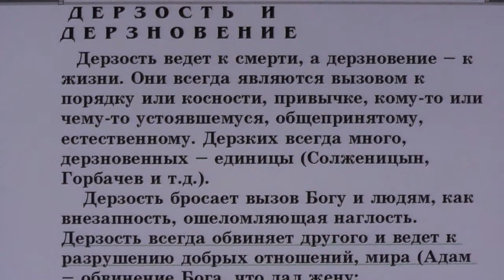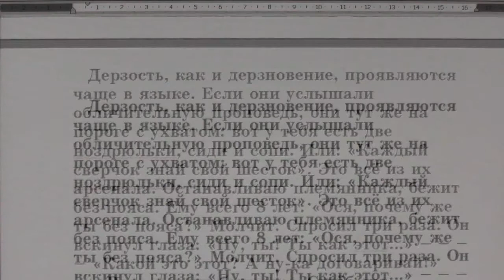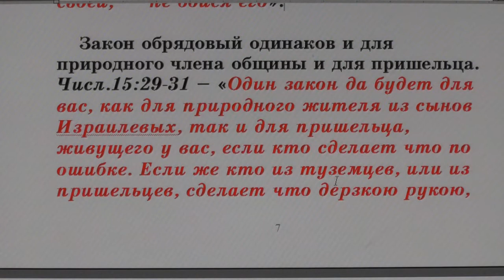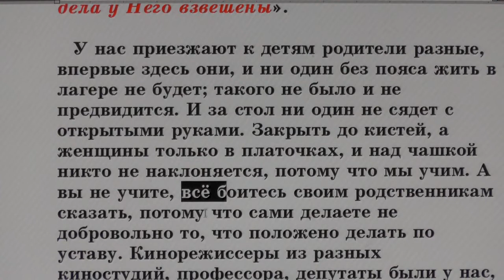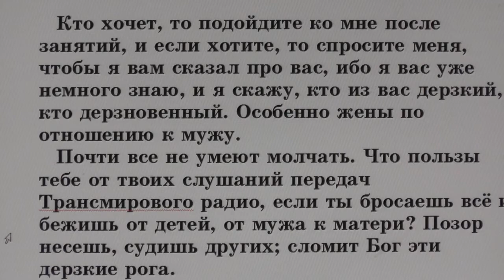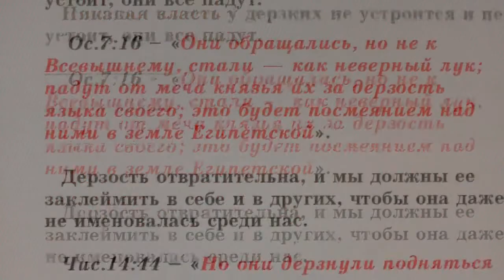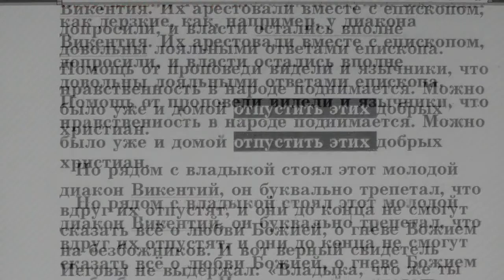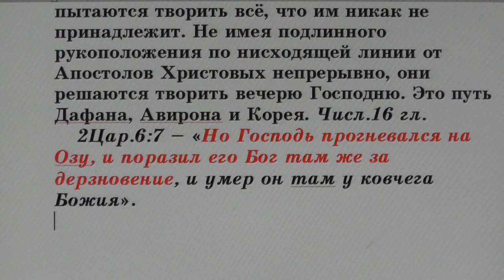№85. Занятия в Потеряевке по темам. Дерзость и дерзновение.